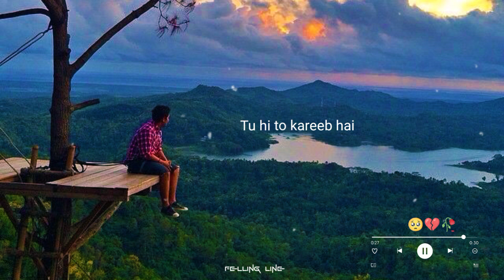Sad song status😢Mood Off Status☹️Broken status💔alone status🥀very sad whatsaap status😭 Felling Line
Description

SadxFeelings
whatsapp song,
Breakup status,
bewafa status, heart Toching Status
, heartbroken status,